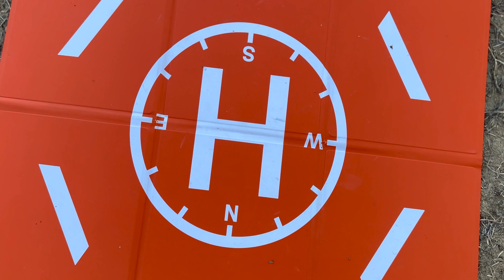COME NON CI AVETE MAI VISTO | Meeting FPV Boys 2023 | Tutti insieme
ℹ️Componenti FPV BOYS: @SigMax71FPV @MaicoFpv @SalMacProduction @Stefano_Stefani @MircoBonfiglio

🎬Video girato con INSTA360X3
🎥iPhone 14 Pro Max
🎥iFlight Nazgul Evoque F5
🖥 Editing con Final Cut Pro X